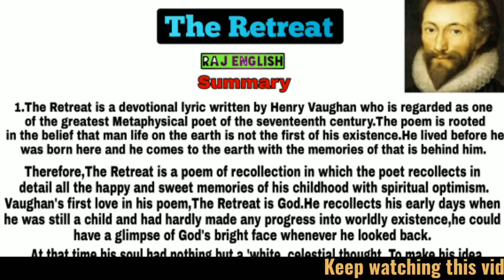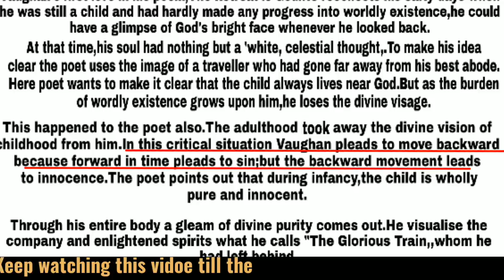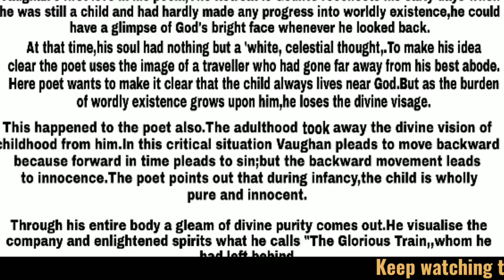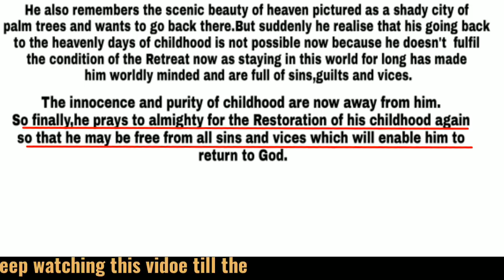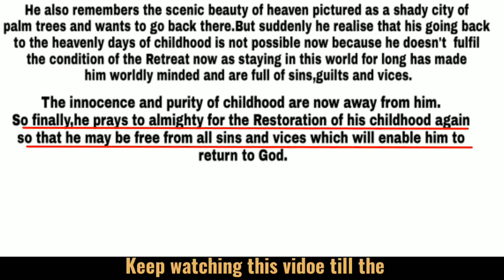The Retreat poem summary in hindi || B.A.English first year || bihar (raj english)